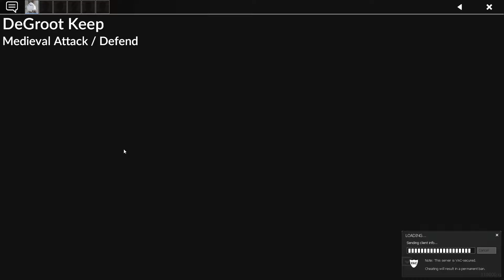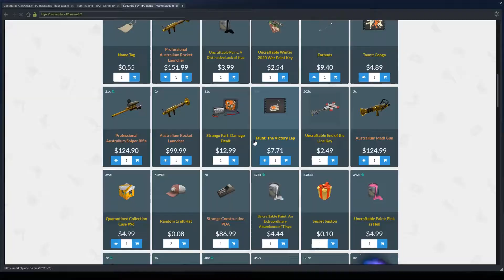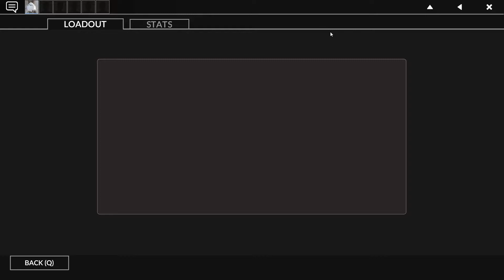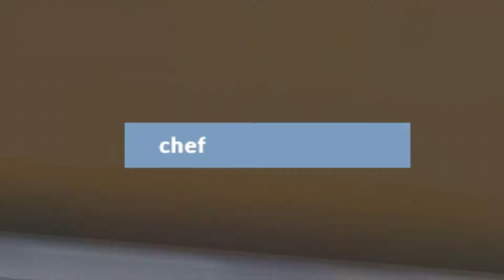You won't believe what she did...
Youtube: You're on it dummy
Myspace: don't got the space

I have none except Luiwigie

Q&A
But why?
Craziest woman eats sand